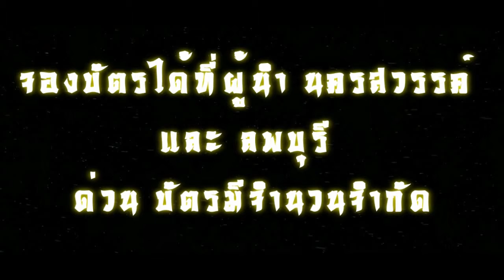VTR แคมป์ 10